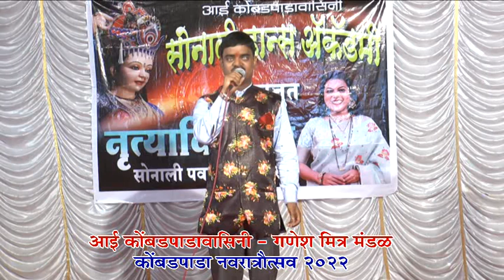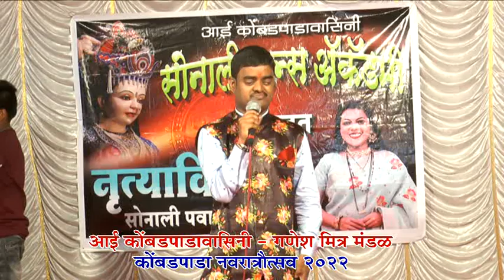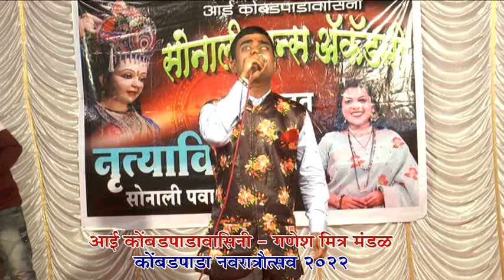KOMBADPADA NAVRATR 2